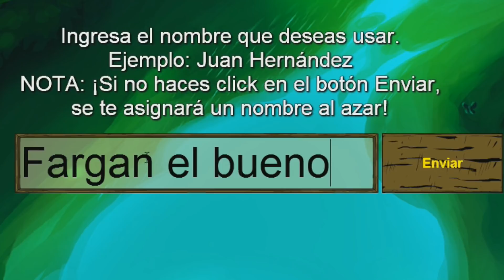EL PEOR PSÍQUICO DE LA HISTORIA!! Town of Salem